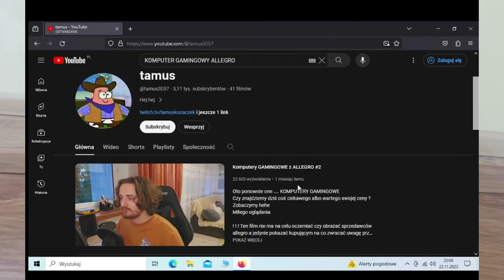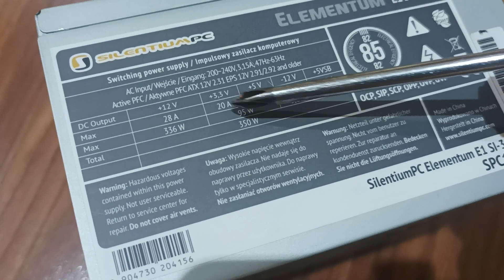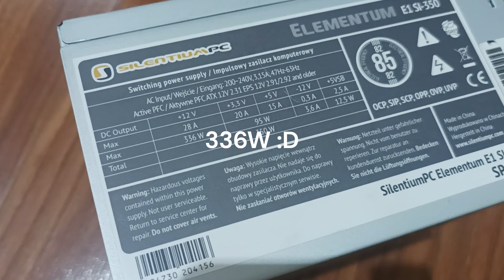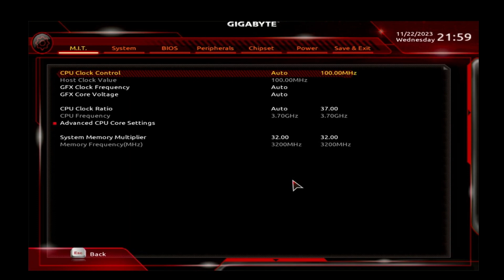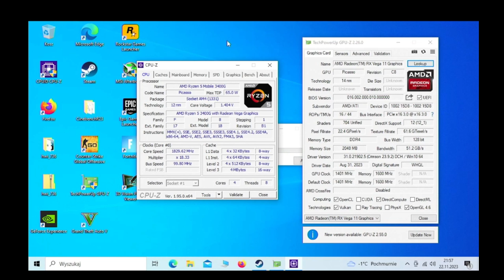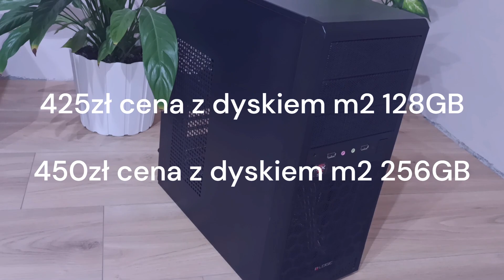Komputer za 450 zł z Ryzenem :) składam tani komputer do gier. Jak sobie poradzi ? sprawdzam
siemka
Dziś w filmie odcinek ze składania taniego komputera do gier.
Parametry PC
płyta glówna Gigabyte AB350M am4
CPU Ryzen 5 3400G
grafika Vega 11 zintegrowana
ram ddr4 16 GB 3200 MHz
dysk 256 GB m2
500 GB HDD
zasilacz silentium 350W
obudowa logic